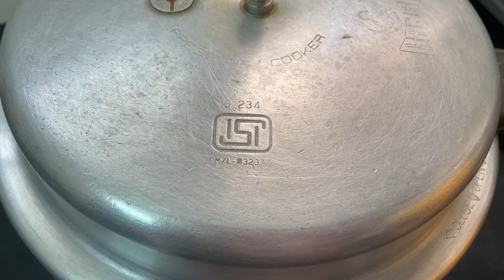నెల్లూరు పప్పుచారు ఉప్పుచేప వేపుడు రుచి చుస్తే వదలరు 😋👌🏻 | Pappu Charu Uppuchepa | Dry Fish Fry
Pappu Charu Uppu Chepa Recipe in Telugu | Pappu Charu | Uppu Chepa